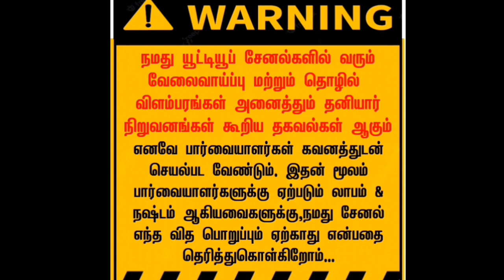போன் நம்பர் 👉 98431 73556 ⭐அதிக சம்பளத்துடன் வேலைவாய்ப்பு/ Home job available tamil / Work from home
✅ மேலும் புதிய வேலைவாய்ப்பு தகவல்களை தினமும் பார்க்க 👇
கிளிக் பண்ணுங்க...👇